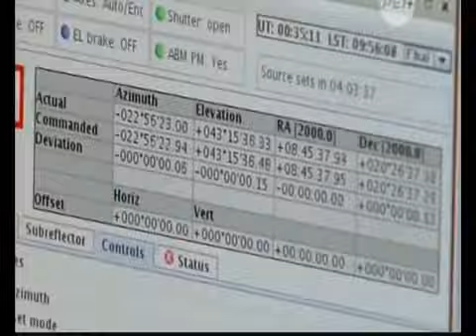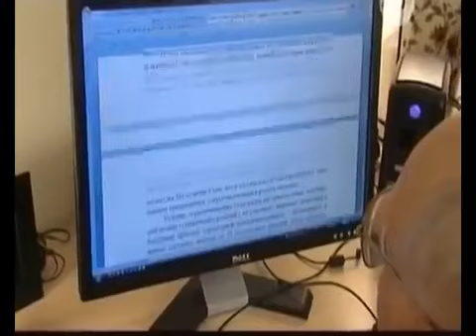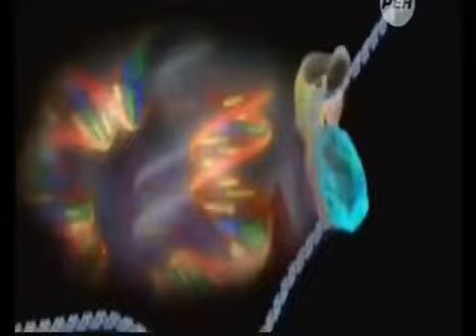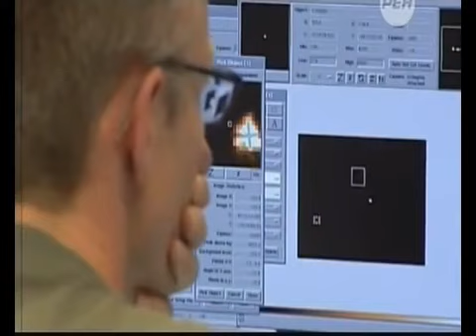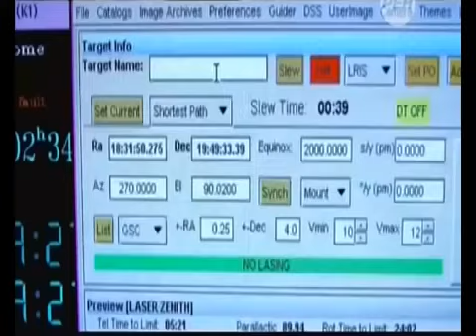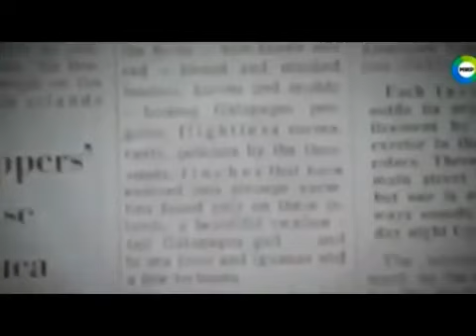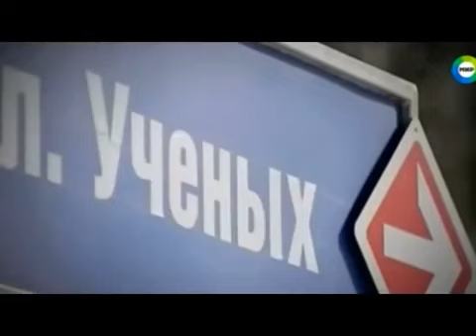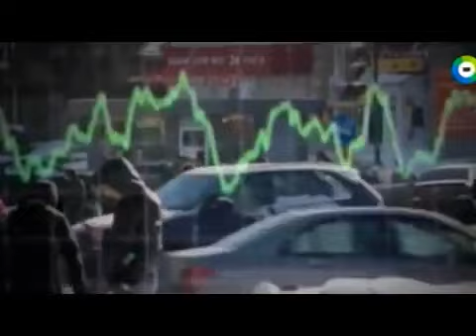СТРАШНАЯ ТАЙНА ЧЕЛЯБИНСКОГО МЕТЕОРИТА, О КОТОРОЙ ПРИКАЗАЛИ МОЛЧАТЬ! 16.09.2021 ДОКУМЕНТАЛЬНЫЙ ФИЛЬМ